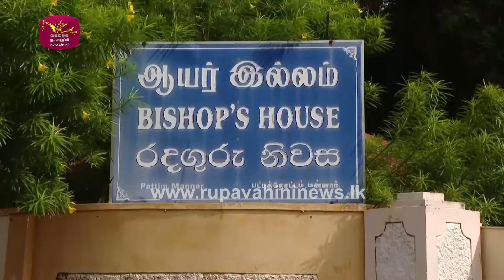පුනර්ජනනීය බලශක්තියේ අණසක - පේදුරු තුඩුව දක්වා | Rupavahini News